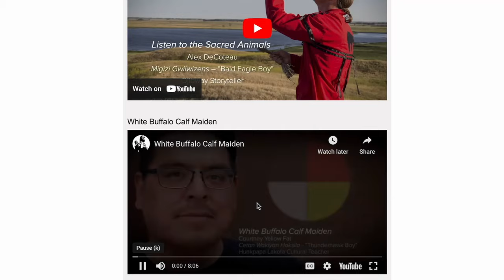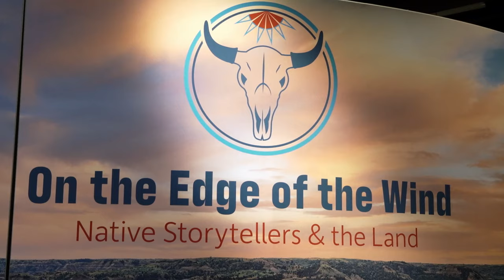Prairie Pulse: Mark Peihl and On the Edge of the Wind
Mark Peihl is retiring as senior archivist at the Historical and Cultural Society of Clay County. Host John Harris interviews Mark about his amazing career. Also, a look at the "On the Edge of the Wind: Native Storytellers and the Land" exhibit at the Heritage Center in Bismarck.

Funded by the North Dakota Council on the Arts.